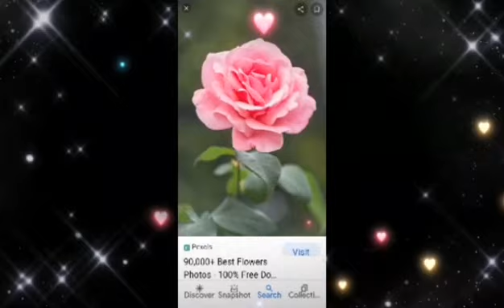TO LOVE SOMEBODY/HAVING YOU NEAR ME(Reggae)@Revie Suyat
Thank you so much for watching  and listening on my videos..I hope you like it..you can comment,share,like,subscribe and please hit the notification bell to be updated on the next videos I'll be uploading..GOD bless..